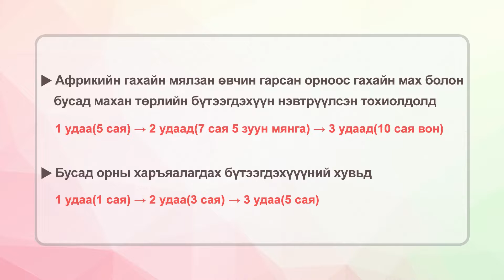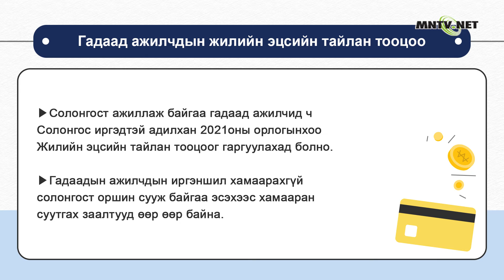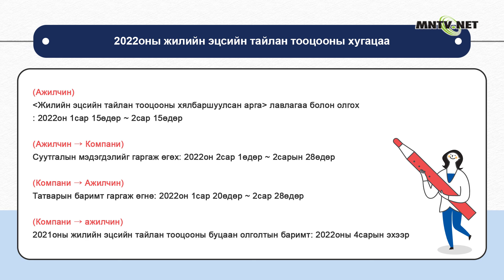[이주민방송MNTV]Гадаад ажилчдын жилийн эцсийн тайлан тооцоо(2022оны 1сарын 15өдөр~)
Жилийн эцсийн тайлан тооцоо гэж?
- Жил бүр солонгос улс ажилчдын орлогоос татагдсан татварыг дахин тооцож зөрүү мөнгөн дүнг буцаан олгох ба, нэмж төлөх татварын зөрүү гарвал нэхэмжлэн авахыг хэлнэ.